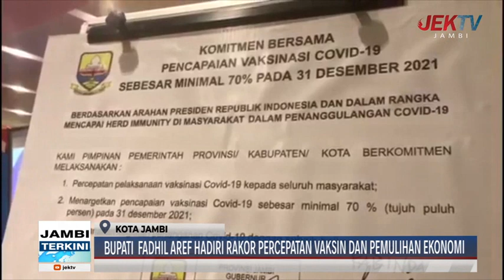BUPATI FADHIL AREF HADIRI RAKOR PERCEPATAN VAKSIN DAN PEMULIHAN EKONOMI